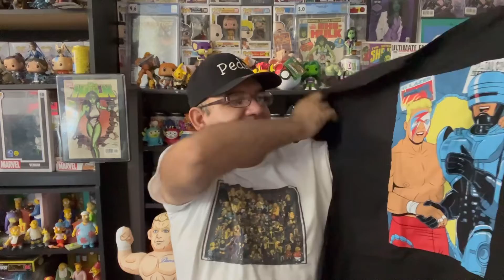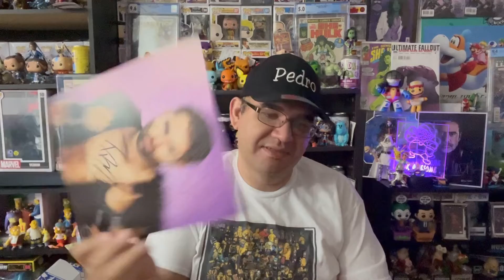Pro Wrestling Crate - October 2022 - Big Mistake!!!!